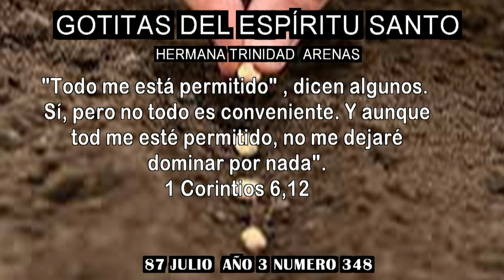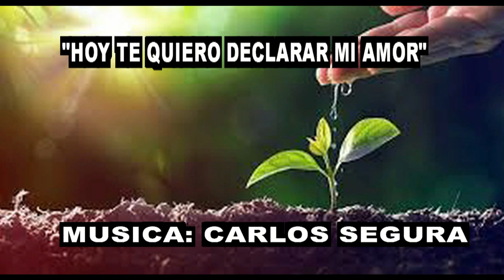GOTITAS DEL ESPIRITU SANTO AÑO 3 NUMERO 348 28 JULIO